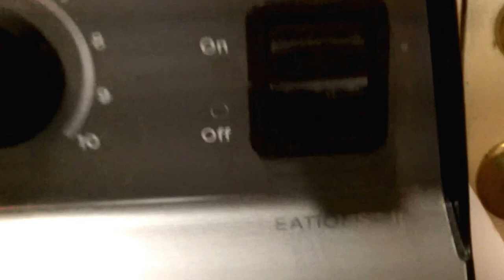Vitamix vs. Flax Seeds with Vitamix Creations 2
I have a recipe that called for ground Flax Seeds. I had seeds, but none ground. Vitamix did a great job!